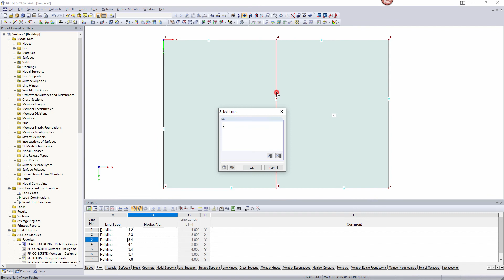[EN] [PT] FAQ 002485 | Aparece o aviso 282449 "Linhas nº ... são iguais. " Faça o seguinte ...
Pergunta:
Aparece o aviso 282449: "Linhas nº ... sind identisch". Wirken sich identische Linien auf die Berechnung aus? Muss ich identische Linien löschen?

Resposta:
Pode dar-se o caso de as superfícies não estarem ligadas, apesar de deverem estar. A este respeito, as linhas duplas podem ter um efeito no cálculo. É melhor limpar o modelo e eliminar todas as linhas duplas.

Pode encontrar rapidamente as linhas duplas utilizando a função "Ferramentas → Verificação do modelo → Linhas sobrepostas". Esta ferramenta também permite exportar os pares de linhas como uma lista do Excel ou criar vistas parciais (ver botões destacados na Figura 02).

No entanto, geralmente não é fácil eliminar as linhas, uma vez que estão atribuídas a diferentes objetos. Assim, se eliminar uma das linhas, também eliminará uma superfície, por exemplo. Portanto, deve primeiro verificar todos os componentes estruturais para ver se as linhas podem ser eliminadas e alterar as linhas de fronteira, se necessário. No vídeo anexo, pode ver como as linhas de fronteira das superfícies podem ser trocadas rapidamente. A linha dupla restante pode então ser facilmente eliminada.